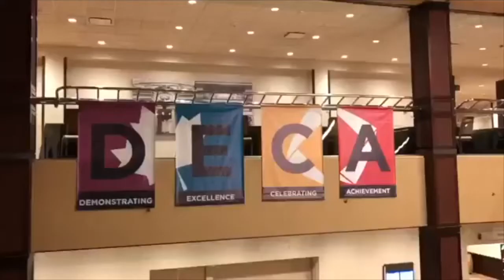Cardinal Leger Deca Promo 2019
Do you attend Cardinal Leger Secondary School in Brampton, Ontario or will be a future student? Get involved by joining this competitive extra-curricular club called Deca. Not only will you gain knowledge on different sectors of business and case analysis, you will be part of a community where you that offers trips, skill development and a family.  for more information.

Special thank you to Justin Pereira Mendoza for directing and producing the video and for the appearances of certain members!